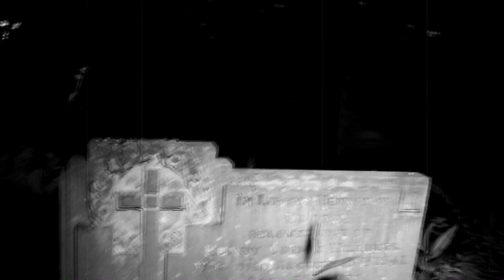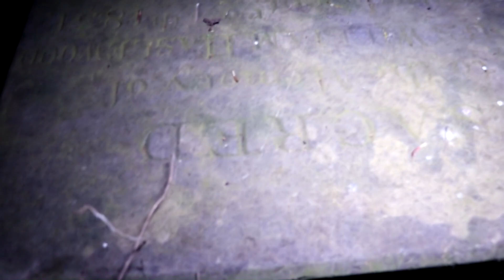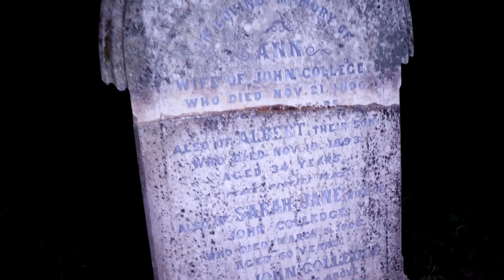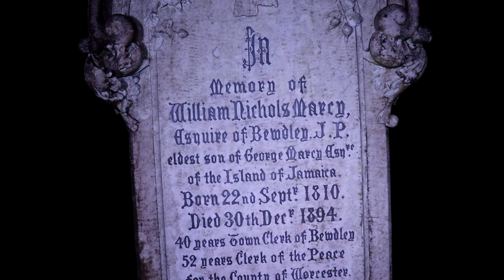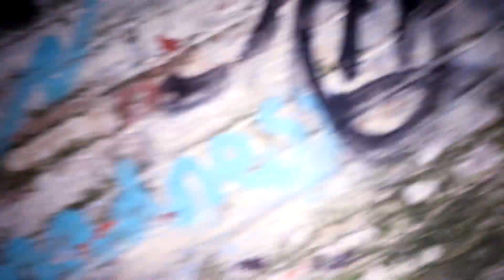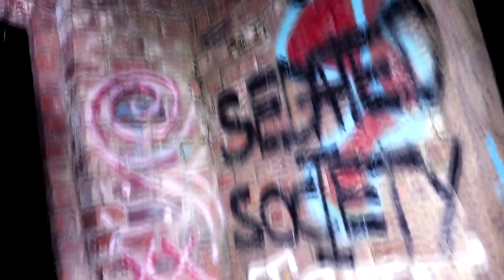THE FORGOTTEN GRAVEYARD ....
Thank you for joining me tonight at this forgotten graveyard.
Abandoned graves with nobody caring for them.
A strange chilling feeling was felt .

Strange unexplained noises going on all night .